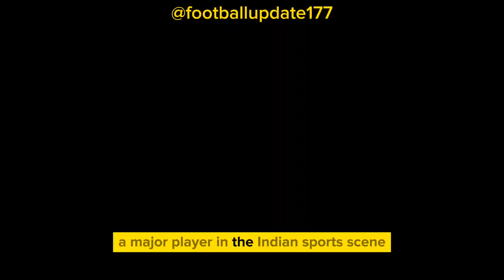Will Indian Football Overtake Cricket In India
"Explore the evolving landscape of sports in India as we delve into the intriguing debate: Will Indian Football Overtake Cricket In India? This video/post examines the growing popularity of football, the enduring dominance of cricket, and the factors that could influence a shift in India's sports culture. We'll look at the Indian Premier League (IPL) and the Indian Super League (ISL), compare fan bases, discuss the impact of sports policies, and consider the role of media in shaping perceptions. Join us as we navigate the future of Indian sports, featuring interviews with athletes, insights from sports analysts, and the voices of fans from across the country. Whether you're a die-hard cricket enthusiast, a fervent football fan, or just curious about Indian sports, this is a conversation you won't want to miss. IndianFootball CricketInIndia FootballVsCricket IndianSports FutureOfIndianFootball"

Indian Football vs Cricket
Football in India
Cricket popularity in India
Future of Indian Football
Indian sports trends
Football vs Cricket debate
Indian Premier League (IPL) vs Indian Super League (ISL)
Sports culture in India
Football growth in India
Indian Football potential
Cricket dominance in India
Football and Cricket comparison
Indian Football World Cup aspirations
Football infrastructure in India
Indian athletes in Football and Cricket
Indian sports revolution
Football fanbase in India
Cricket fanbase in India
Indian sports policies
Football academies in India
Cricket academies in India
Indian Football League
Indian Cricket League
Football vs Cricket viewership in India
Sports investment in India
Indian sports celebrities
Football development in India
Cricket's impact on Indian sports
Indian sports history
Football and Cricket in Indian media
Indian Football players
Indian Cricket players
Football tournaments in India
Cricket tournaments in India
Indian sports industry
Football and Cricket economics in India
Indian sports governance
Youth participation in Football and Cricket
Women's Football and Cricket in India